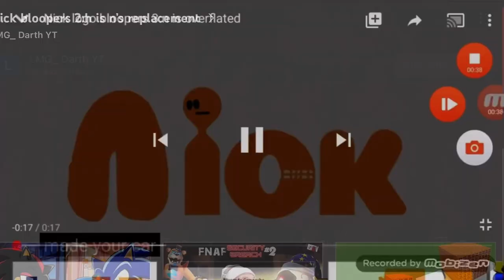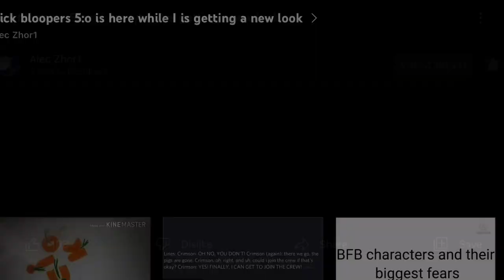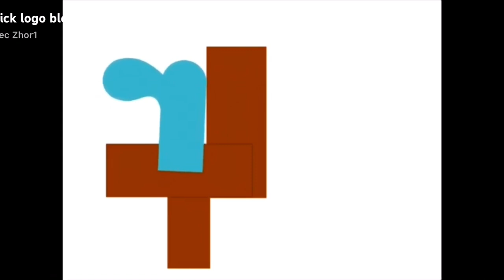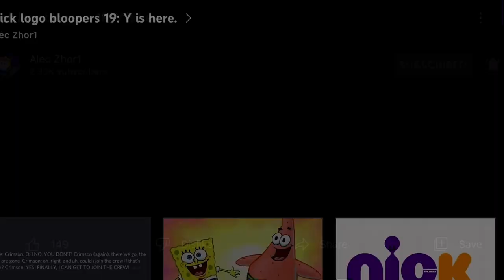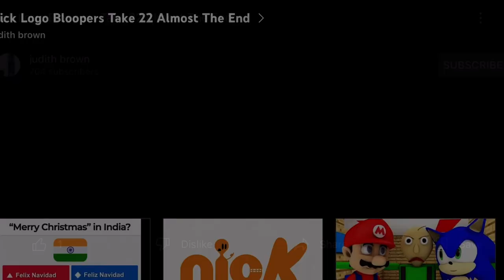Nickelodeon Logo Bloopers